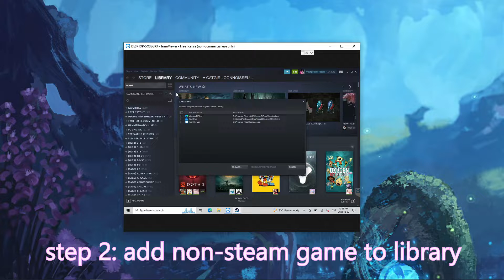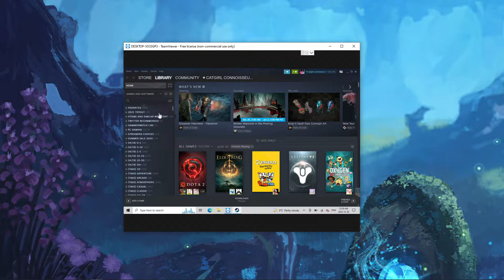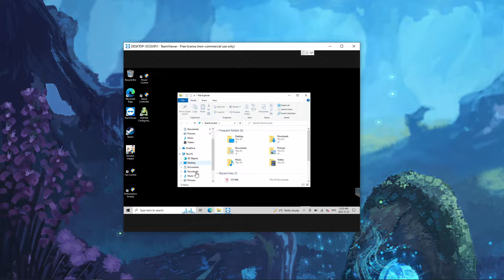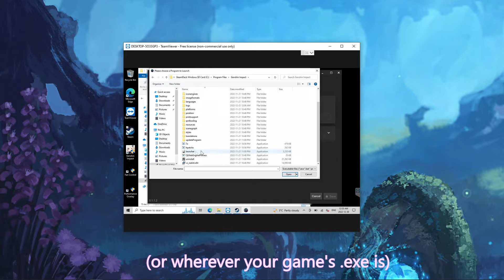GlosSI Tutorial | How To Add Steam Deck Input On Windows | How To Fix Controls in Genshin Impact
here's a quick video showing you how to fix your Steam Deck controller issue on Windows. GlosSI is an alternative to SWICD. If your controller doesn't work for non-steam games on Windows (gamepass games, epic games, genshin impact, etc) this solution could potentially help you. I will be using Genshin Impact as an example for this video as controller problems are very common with this game, but these steps can be adapted for any title. Let me know if you have trouble setting up any other games!

Interested in installing Windows on your Steam Deck and dual booting? It's super easy and you can even do it on a micro SD card! here's my tutorial

Troubleshooting steps for GlosSI:
- Ensure the program is linked correctly to GlosSI. Certain games have launchers that are disguised as the main .exe and will result in the overlay closing after the actual game launches.
- Make sure your non-steam game exe path matches the GlosSI path
- Make sure you pushed the "steam" button on your GlosSI game options to apply the changes properly
- Make sure Steam is launching as administrator
- Windows on a Steam Deck will sometimes start games with keyboard input selected. Use the touch screen to check the game's settings and change the input method to controller.

I hope this quick little guide is helpful! feel free to let me know if you have any other tutorial requests or need assistance with something related to the Steam Deck :)